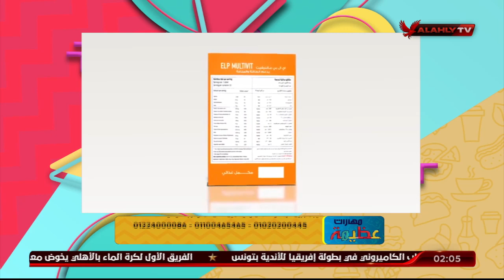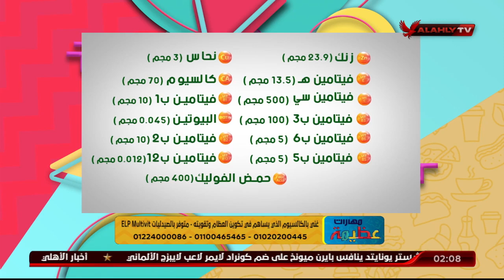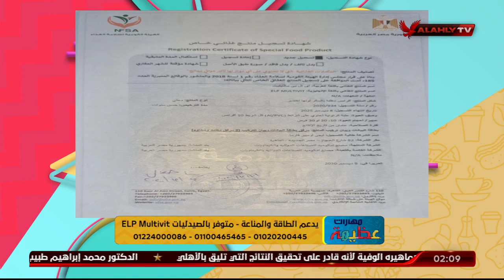د دينا أبو السعود تكشف عن الفيتامينات اللازمة والضرورية بشكل يومي لجسم الأنسان | مهارات عظيمة